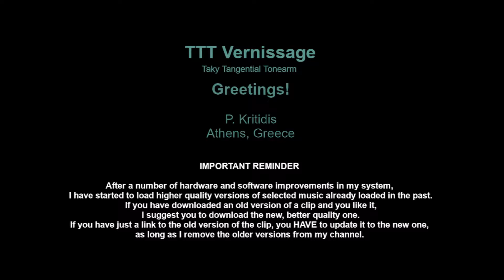Моцарт Короткая Месса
В. Моцарт
Короткая Месса
Мелодия 33 С 01260
СССР, 1978

Короткая Месса (Missa Brevis) До Мажор, К 115 (166 D)

00:00   Kyrie
07:15   Gloria
12:37   Credo
17:59   Sanctus
22:46   Kyrie

24:54   Конец записи

Апрелевский Завод Грампластинок
Choir - Республиканская Русская Хоровая Капелла
Chorus Master - А. Юрлов
Organ - Г. Гродберг

TTT features:

    Platter
•  Speed accuracy: typically within ± 0.1 %
•  Rumble, indirectly measured:
    Unweighted: below -70 dB at 0 - 45 Hz

    Tonearm
•  Hum noise (cartridge over LP, motor ON):